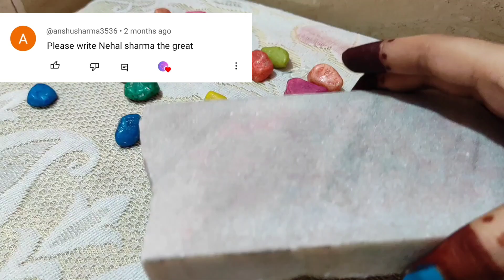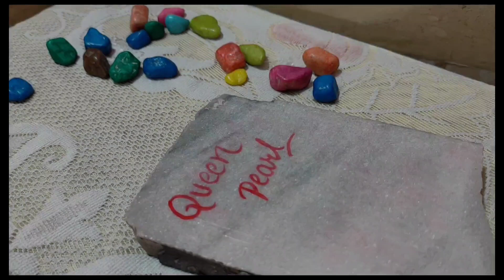Comment your name❤diybymalvikasharma